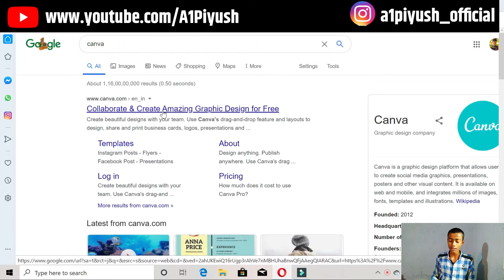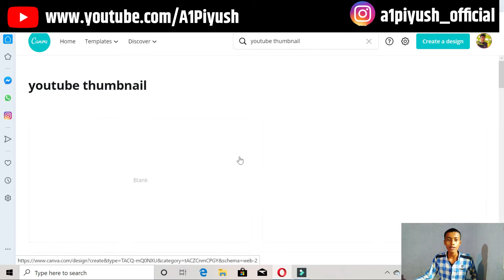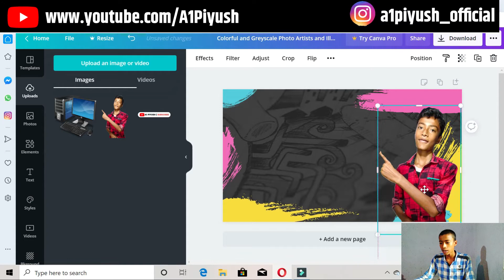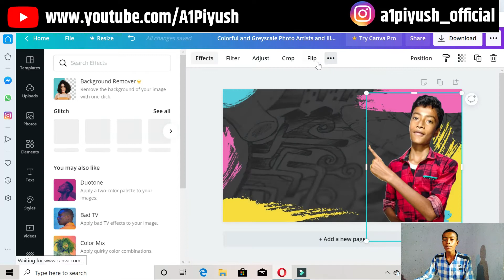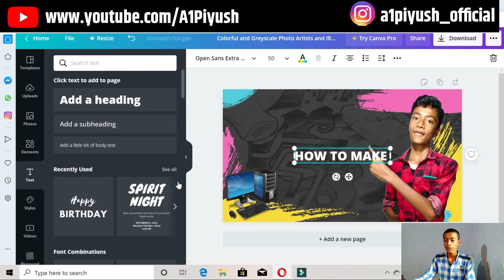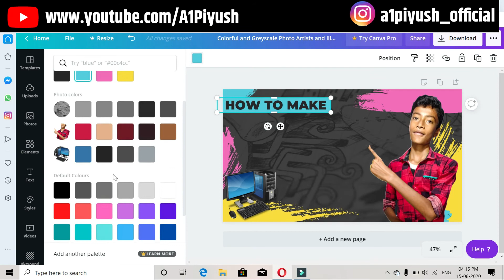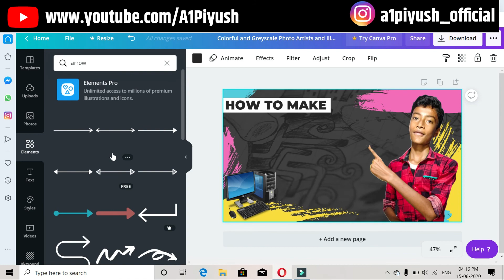How to make thumbnail on desktop and phone | Laptop me thumbnail kaise banaye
How to make thumbnail on desktop and phone | Laptop me thumbnail kaise banaye | How to make hd thumbnail in hindi

Friends , is video mein maine aapko bataya hai कि आप कैसे apne computer screen ko record kar sakte ho free me

i am using 2 platforms for recording my pc screen

1. Bandicam ( free but watermark )
2. Fulmora 9 without watermark

Asus best laptops ( In Stock )

1.how to make thumbnail on android
2. how to make thumbnail on phone
3. how to make thumbnail on desktop
4. how to make thumbnail in hd
5. how to make hd thumbnail
6. how to make thumbnail on laptop
7. how to create a hd thumbnail on android
8. how to make thumbnail in hindi
9. how to make hd thumbnail online in hindi
10. thumbnail kaise banaye

● Logo :- Just In ₹ 20
● Channel Art :- Just In ₹ 20
● Video editing :- Very Low Budget

Budget Youtuber's Gears :-

⭕ Mic For Beginners ( ₹ 399 )

⭕ Boya BYM1 Mic ( Best for Youtubers )

⭕ Tripod for Beginners ( ₹ 499 )

⭕ Best Budget tripod ( Amazon Basic )

⭕ Yaha se Download kare kinemaster